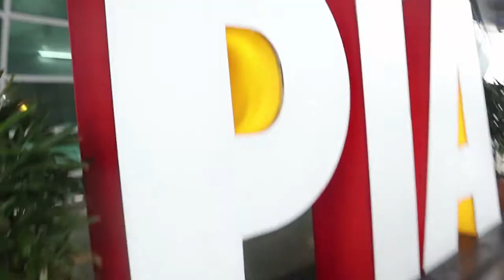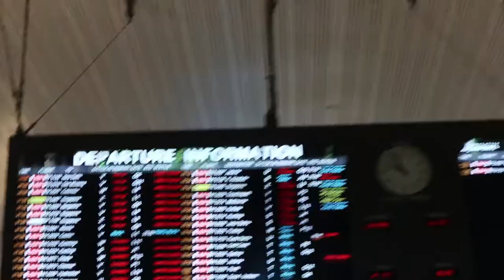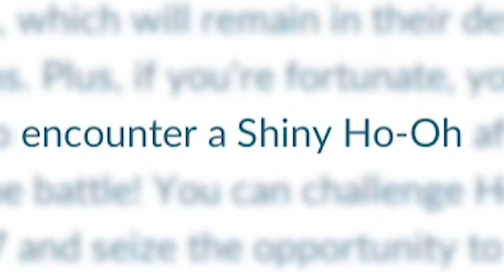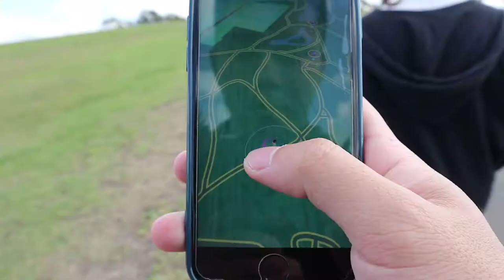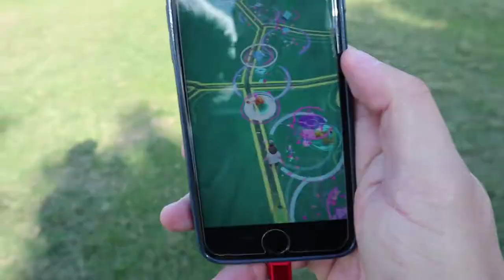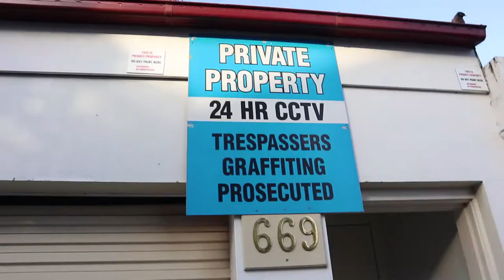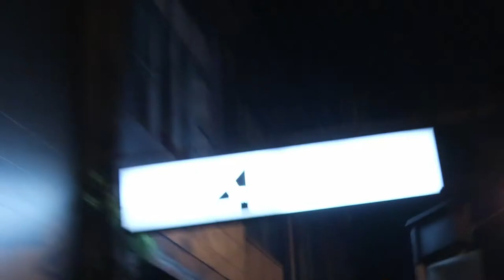SHINY CHARMANDER Community Day!! | First day in Sydney!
Sorry for the delay guys but here is my first day in sydney and the shiny charmander adventure!